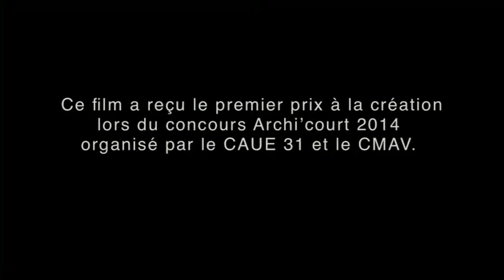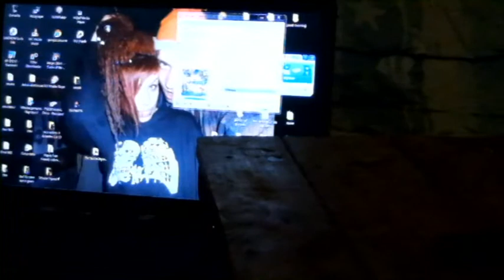Archi’Court 2014 – T1, proche Garonne, accès rocade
Au regard du vif succès de la première édition du concours vidéo Archi’Court sur le thème « Architectures renversantes », le CAUE de la Haute-Garonne a souhaité lancer avec le partenariat du CMAV et de Séquence Court-Métrage, une 2ème édition en 2014 sur le thème « Voisiner, mode d’emploi ».
Ce film a reçu le 1er prix du concours.

L’homme habite avec son chien face à la Garonne. Une villégiature idéale, pourtant cachée de tous ou presque… Ici, la vie s’écoule immobile, tandis que de part et d’autre, rien ne reste en place, tout s’agite et tous transitent.